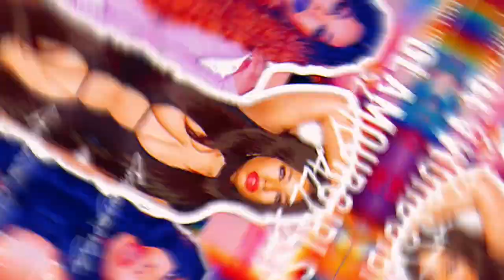Coach Outlet ~ Court Backpack Summer Signature Collection ☀️🌺